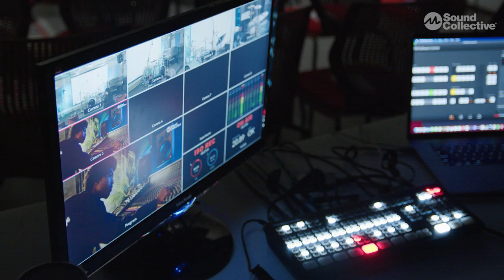Péter Szendőfi Tribute to Kim Plainfield | Collective Masters Live | Sizzler Reel